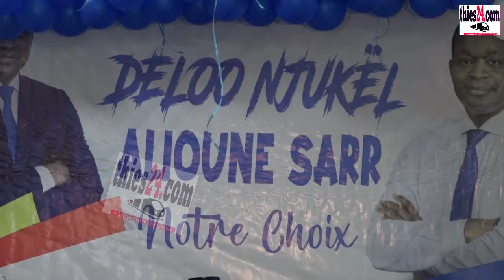9 ans 9 mois dans le gouvernement, Alioune Sarr brise le silence après son départ